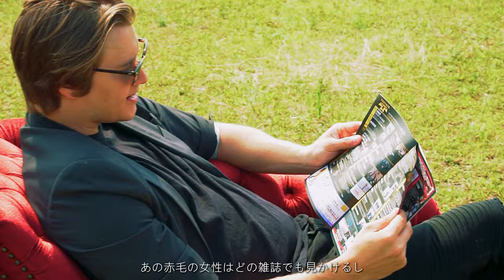Moon Safari - Emma, Come On (Official Music Video)